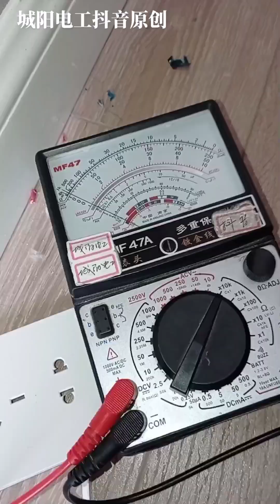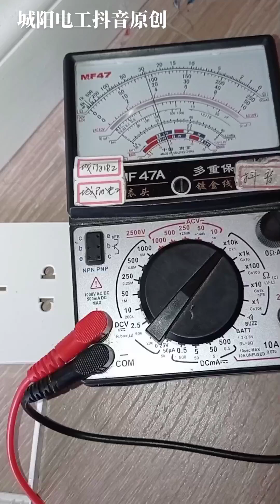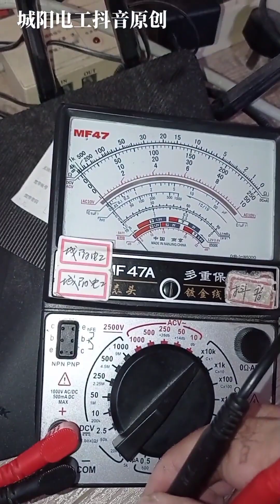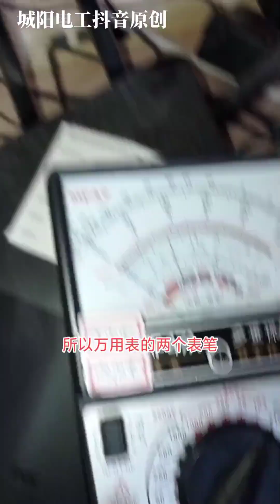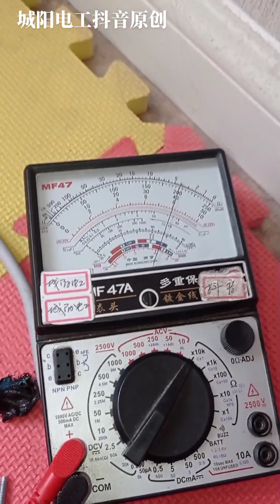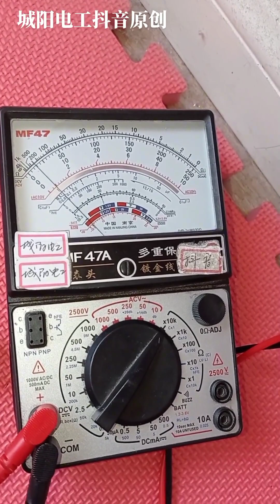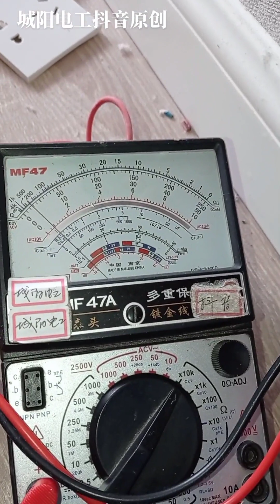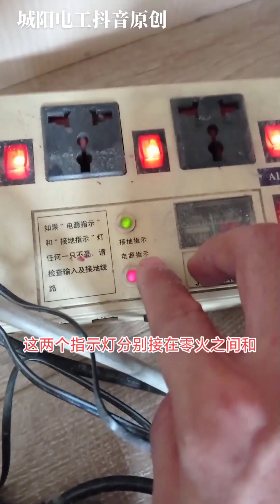新换的电闸还是跳，现场检修测出漏电，但不是真漏电！【城阳电工电路】